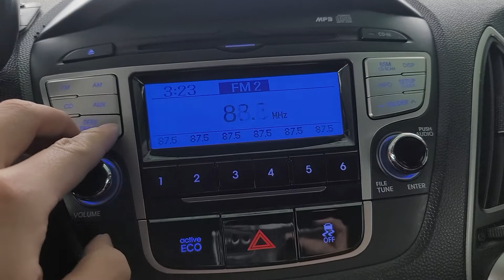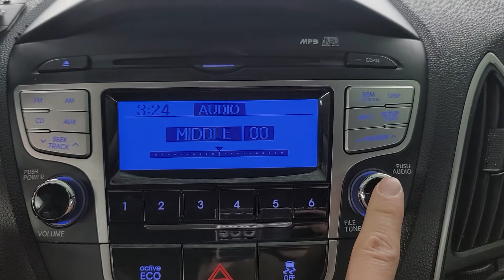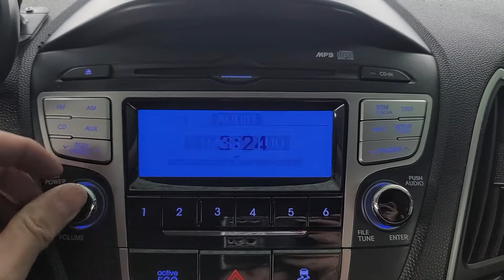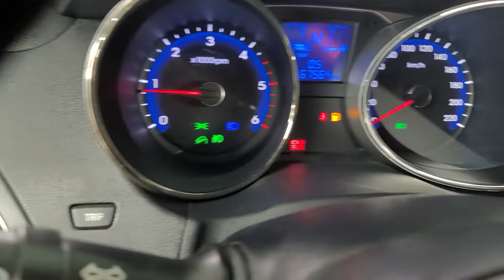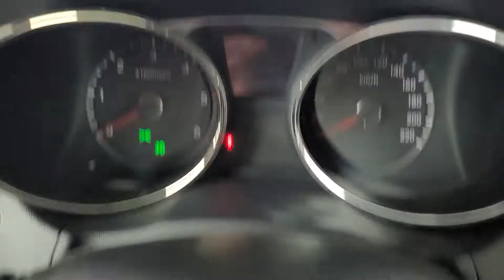2012 HYUNDAI TUCSON IX 4WD DIESEL 513675